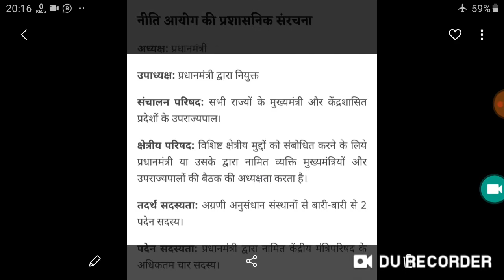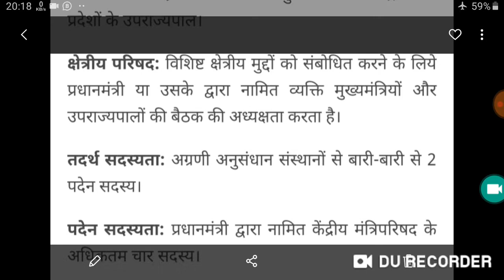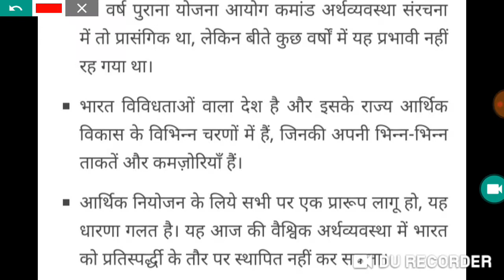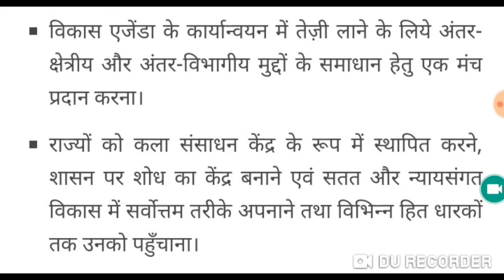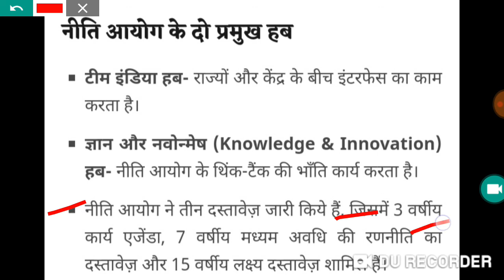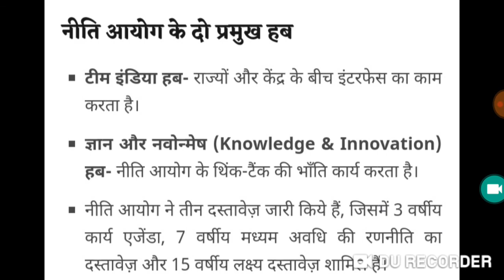योजना आयोग का सिर्फ नाम ही नहीं बदला बल्कि कार्य की प्रक्रिया में बदल चुकी हैYougnaAyog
#65 साल पुराना योजना आयोग का सिर्फ नाम ही नहीं बदला बल्कि उसके कार्य की प्रक्रिया और उसकी प्रगति तथा अन्य बहुत से महत्वपूर्ण बदलाव भी हो चुके हैं

By_ RAAJ'Sir

Common chapter

D.el.ed Maths

D.el.ed Maths

Updated since 22 Aug 2019, 23:51:15

24 hrs me quality improve ho jayegi.

1_ morning 5:00 Am
2-Evening 9:00 Pm

Current Affairs
Gk Gs/Science
☎ 78438_32 999
☎78438_33 999
Live classes,
Railway maths,
Banking maths,
Online coaching,
Online tayari,
Oneday exams full maths solution,
PVR Study,
CTET MATHS,
UP TET complete course,
TET maths,

Follow on